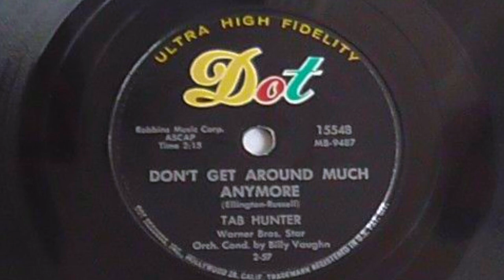Tab Hunter - Don't Get Around Much Anymore 78 rpm!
Don't Get Around Much Anymore - Tab Hunter (Dot Records) 1957, 78 rpm!  A Direct Recording!

This is a Canadian Pressing.